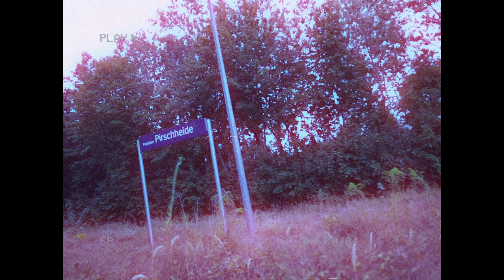ROADTRIP through Berlin/Potsdam/Warnemünde // Travelvideo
Roadtrip from Potsdam to Warnemünde via Berlin // T-Pictures Impressionvideo

►Produced by: Tim Welz (T-PICTURES) [ Director // DOP // Edit // Color ]